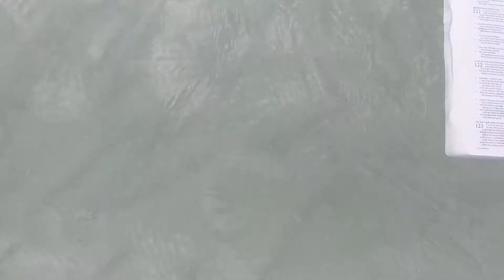What is Running Water Events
Pastor Mattie Ice and Victoria tell you, using a compilation of past videos, more about Running Water Events.

Along with telling you about Running Water Events, they also premier their upcoming intro video that will soon be in the opening of all of their videos.

Running Water Events attempts to help be healthier on the adventure: emotionally, relationally, physically, and spiritually. To be healthy in these ways, we have to make a difference.

We make a difference with:
HOW we can...
so that we can Make a Difference.

Go an an adventure with Running Water Events with Pastor Mattie Ice, Victoria, and their associate pastor Water. The adventure may be about dogs, oceans, or providing clean drinking water to developing countries around the world, but one thing is for sure: the adventure will be fun.

Wherever you are in the world: Stay Chill and Float On